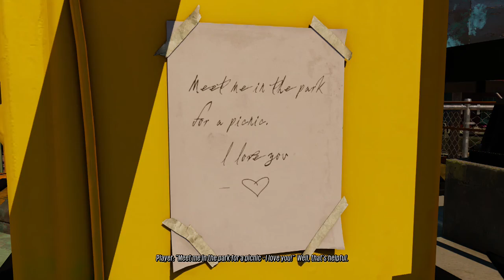Sunset Overdrive - Gameplay Walkthrough Part 14 - Smashing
HD Playthrough/ Gameplay Walkthrough of Sunset Overdrive.